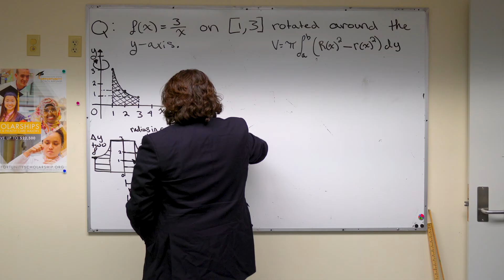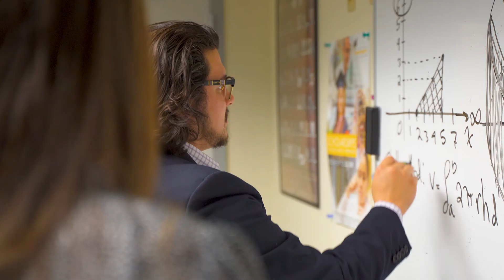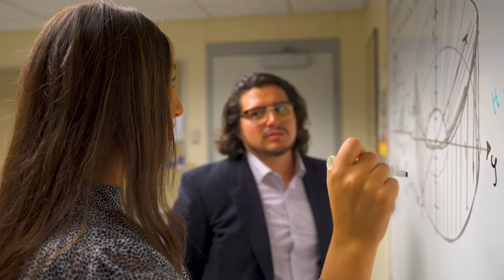Join MESA at CBC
The MESA program at CBC guides students through the academic and professional challenges that earning a STEM degree can take. MESA aims to help underrepresented, first generation STEM students by providing services to support you on your academic road to success. For more information and eligibility, visit columbiabasin.edu/MESA.